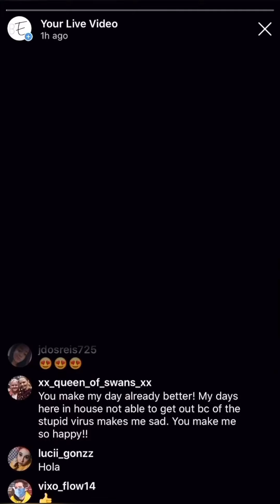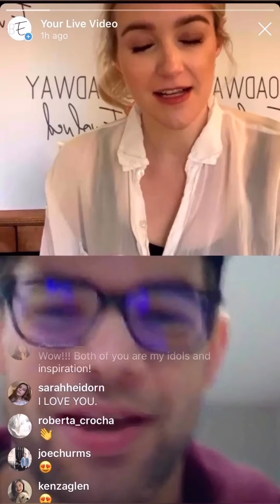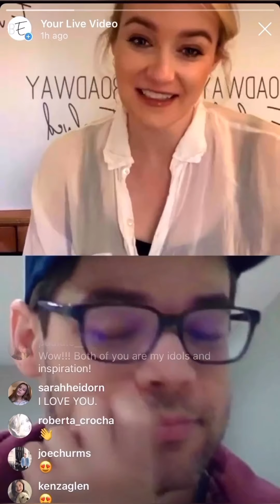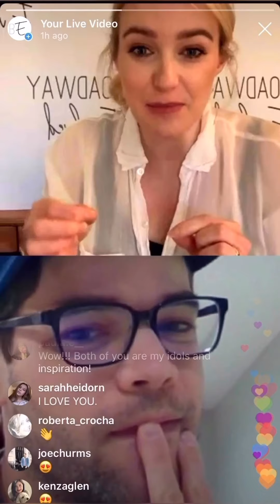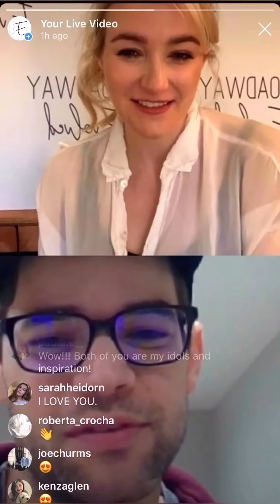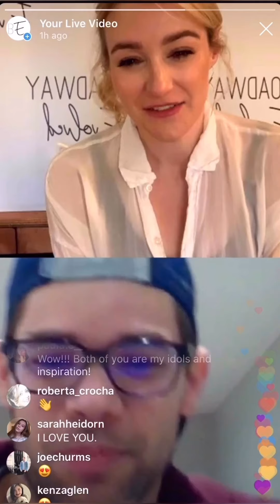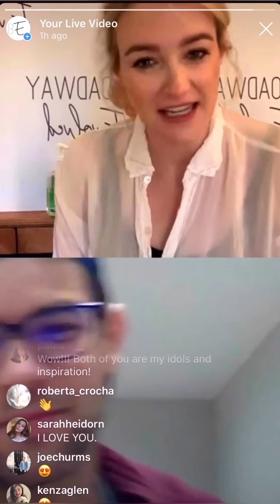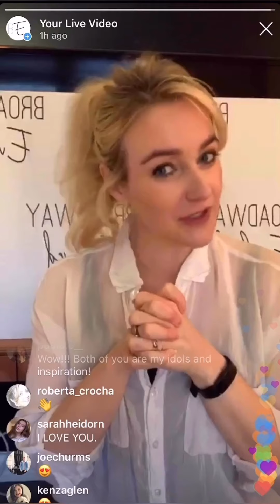BroadwayEvolved Homeschool with Jeremy Jordan and Betsy Wolfe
Monday - Friday 12pm EDT BroadwayEvolved faculty go LIVE on Instagram to teach BroadwayEvolved homeschool mini-sessions. Classes that focus upon voice, dance, acting, and career advice! All. For. Free.